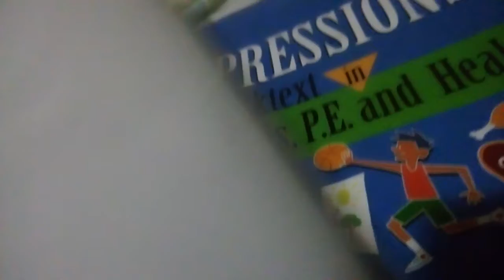Fazbears Entertainment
So this is my drawing, its kinda cool, like it, no 2019, appreciate the drawing, I would love to heart it!